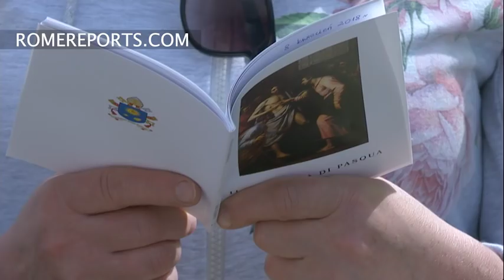Francisco: Sentir vergüenza por los pecados es bueno, significa que no aceptamos el mal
Condenó con contundencia un nuevo ataque con armas químicas en Siria.